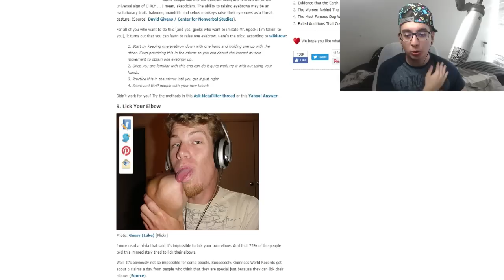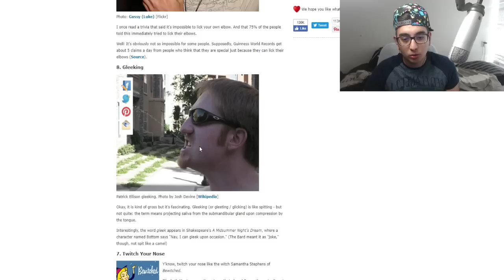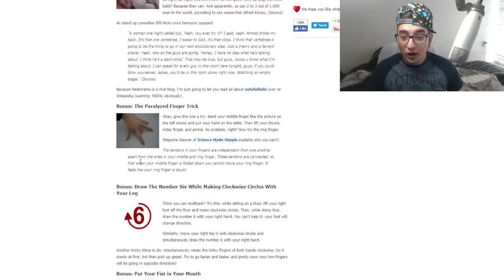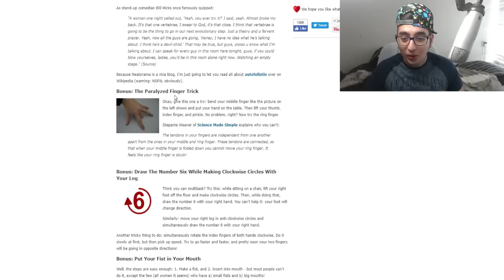10 DINGEN DIE DE MEESTE MENSEN NIET KUNNEN!